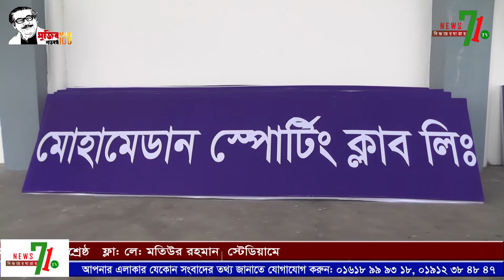প্রথমবারে মতো বাংলাদেশ প্রিমিয়ার লীগের ফুটবল খেলা অনুষ্ঠিত হবে মুন্সীগঞ্জের স্টেডিয়ামে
প্রথমবারে মতো দেশের সর্বোচ্চ ফুটবল লীগ বাংলাদেশ প্রিমিয়ার  লীগের খেলা অনুষ্ঠিত হবে মুন্সীগঞ্জের বীরশ্রেষ্ঠ   ফ্লা: লে: মতিউর রহমান  স্টেডিয়ামে